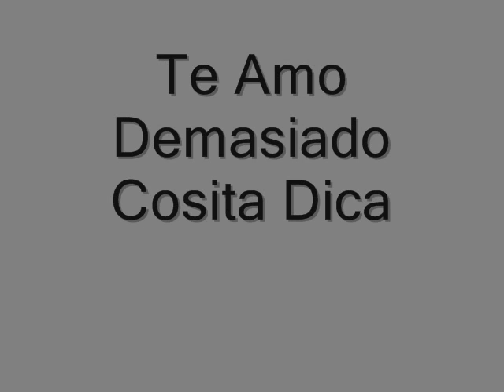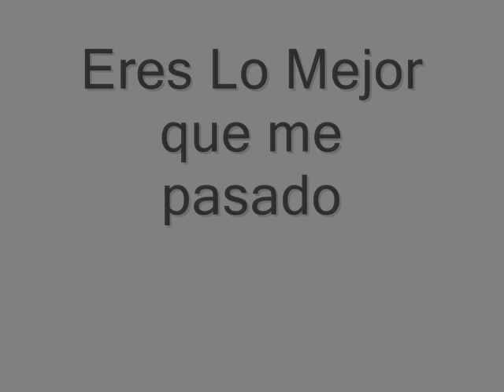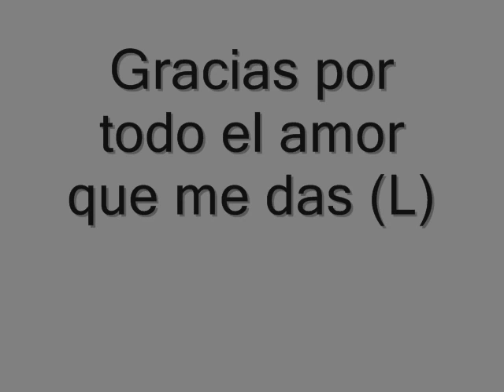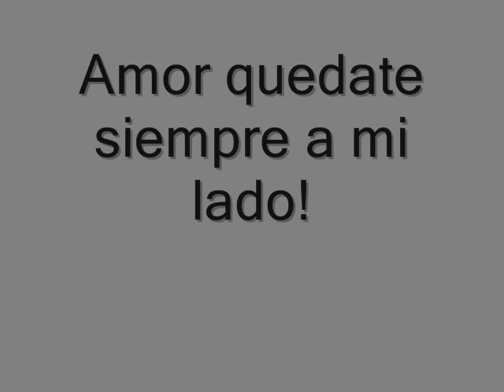belen y jose